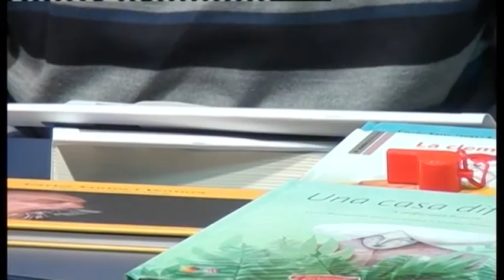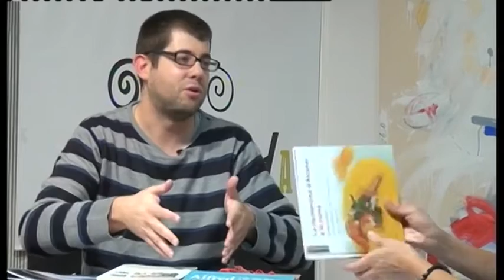La Calamanda. Onada edicions, una editorial de referència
Ens ha visitat Òscar París, una de les peces clau d'Onada edicions, una editorial que reivindica el territori parlant dels eixos fonamentals que el componen, els costums, la gent, la geografia emocional i orogràfica, tot el conjunt que, des de les nostres comarques, la diòcesi de Tortosa, promou aquesta terra amb títols de narrativa, poesia, gastronomia, novel·la històrica, assaig. paraules que expliquen i ens expliquen. París ens ha contat els inicis, l'evolució i la presència que actualment poseeeix aquesta editorial no tant sols a les nostres ocmarques, sinó en centres tant exigents com Barcelona o Valencià, per citar les grans ciutats d'una àra de influència que assoleix Catalunya, País Valencià i les Illes. Perifèria? Per a Onada edicions tots els punts del territori de parla comuna hi està a l'abast.